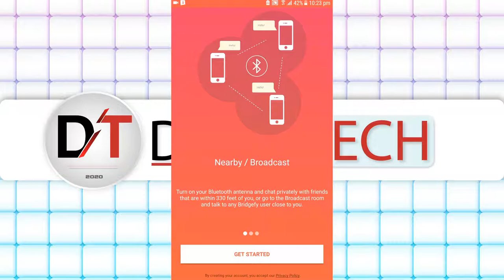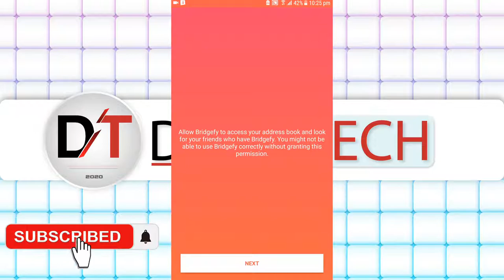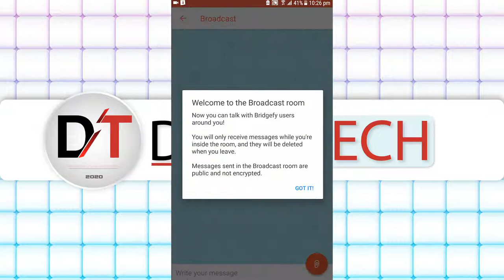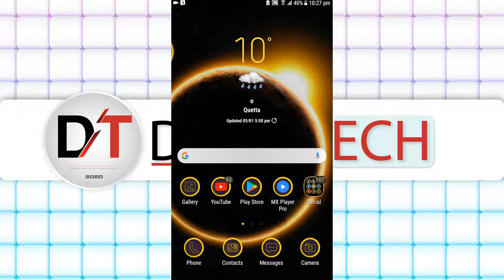How to Chat With Your Friends Without signal | Best offline messaging app 2020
Hello Friends
I am A.Rehman Babai
I m Expert In SEO, Computer, Online Tips,video editing,
Adobe Illustrator,adobe premiere pro cc, and Adobe Photoshop, experience of 10 years in graphic design,
Here You Can Learn Based Computer Tips Tricks, Earning Tips & Tricks, Free Internet Methods Reviews,
mobile phone Tips Tricks
Thanks;

bridgefy app